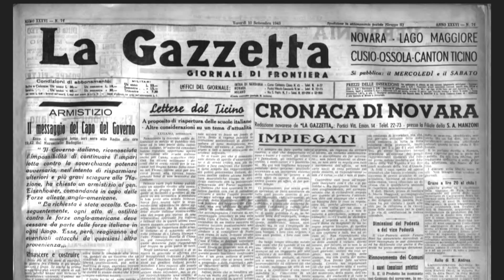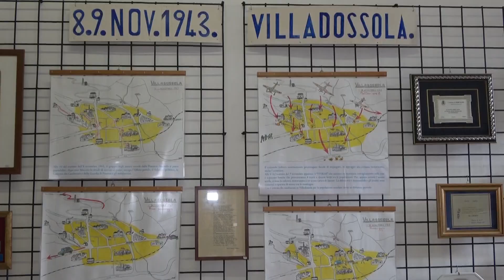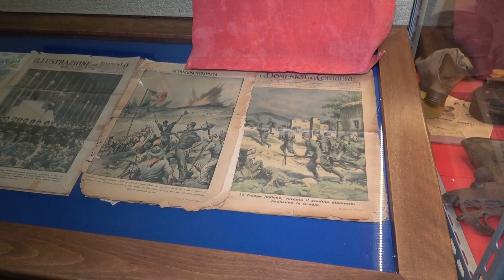“8 novembre 1943” su Vcoazzurra il documentario che racconta l’insurrezione popolare a Villadossola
Speciale puntata di Extra questa sera alle 20.30 su Vcoazzurra tv. Il settimanale di approfondimento della redazione tg propone la visione del documentario che racconta quanto successo a Villadossola 80 anni fa. Un lavoro che porta la firma di Marzio Bartolucci e Arianna Giannini. Il primo è il regista, la seconda la sceneggiatrice. Il documentario è nato da un’idea di Bartolucci e accolta con favore dall’Anpi di Villadossola. Filo conduttore è il libro scritto da Carlo Squizzi. Il documentario è stato proiettato ieri sera alla Fabbrica di Villadossola, proposto in anteprima nei giorni scorsi agli studenti della scuola media Attilio Bagnolini. In entrambi i casi ha riscosso grande successo. Extra è in replica giovedì alle 13 e venerdì alle 18.